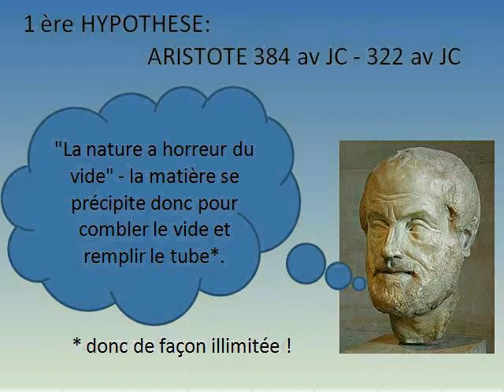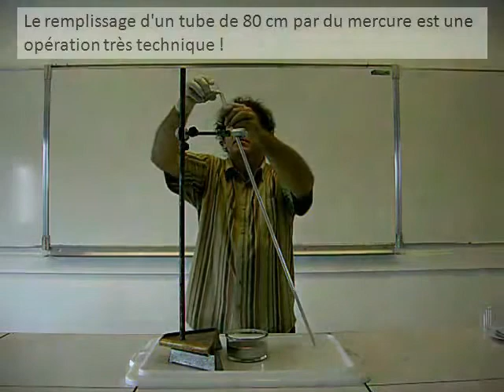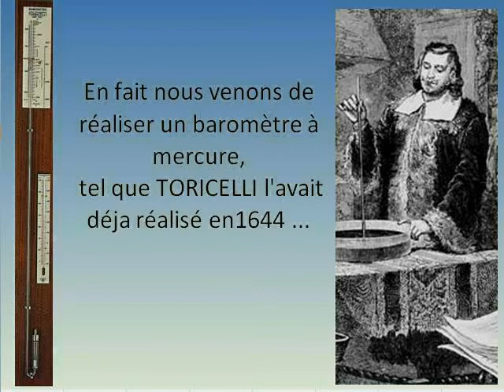l'invention du baromètre à mercure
Le mercure a permis de montrer la possibilité de créer du vide ... et donc que le dogme d'Aristote: "la nature a horreur du vide" est faux. Par là même il a démontré l'existence de la pression atmosphérique et de sa mesure.